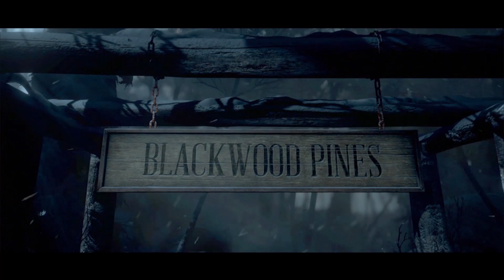Until Dawn - Soundtrack by Identità Confuse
Pensavate che i nostri auguri di Natale sarebbero arrivati puntuali? Sbagliato. Questo è il nostro modo per augurare a tutti voi, cari confusi, un buon capodanno. Nel video sono raccolti i brani musicali che abbiamo creato per Until Dawn: la storia, si sa, con noi è sempre un po', come dire, diversa. Tanti auguri a tutti, anche di buon Natale (trascorso)!